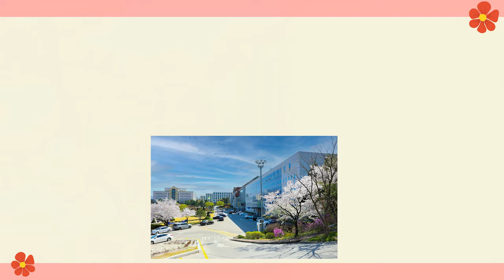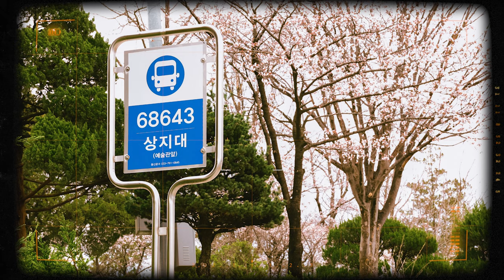상지, 봄을 품다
문득 봄의 시간이 점점 짧아지고 있음을 느끼는 요즘입니다.
바쁜 일상속에 스쳐지나간 봄의 흔적을 기록해봅니다.